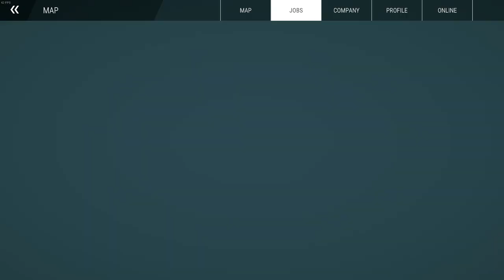Construction Simulator 22 (Silo) PC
Games for PC,XBOX,PS4/5
Setup: R9 + RTX 3060